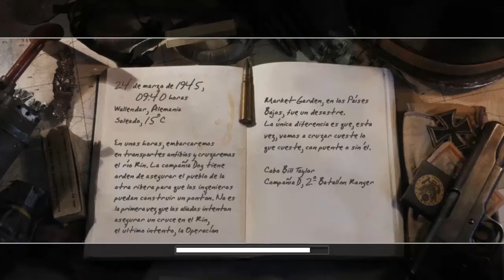Call of Duty 2 | Misión 10: Cruzando el Rin | Final